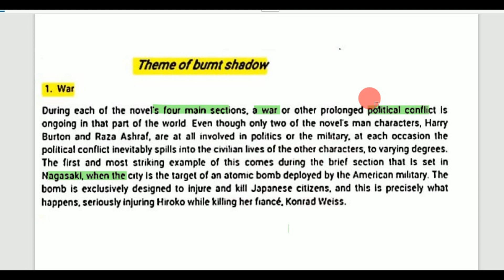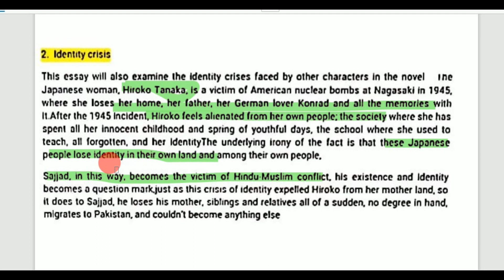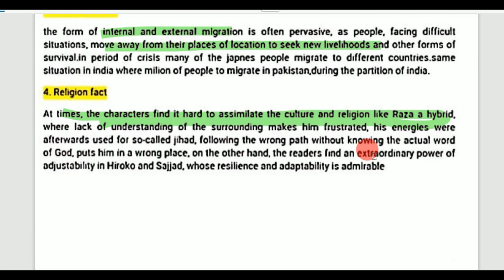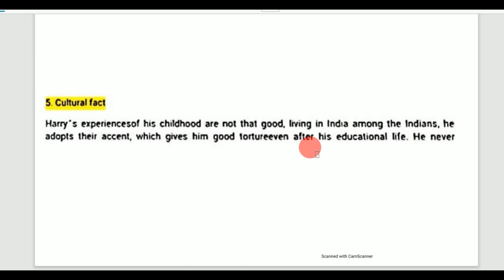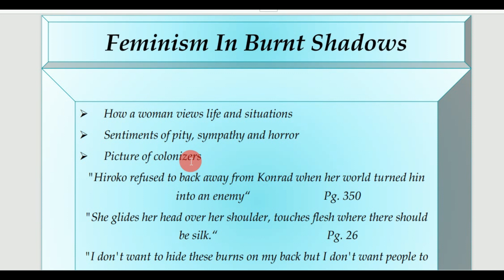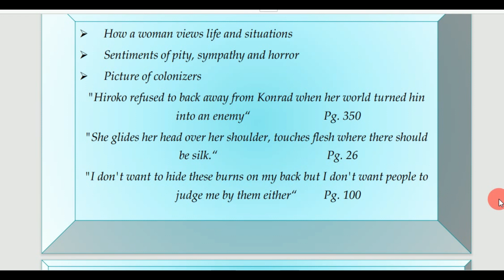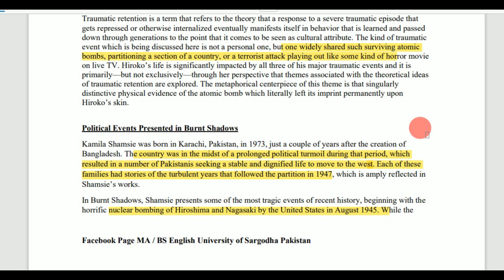Burnt Shadows | Themes in Burnt Shadows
themes in burnt shadows

burnt shadows by kamila shamsie themes

themes of burnt shadows

how to customize sahifa theme

burnt shadows by kamila shamsie

ezra pound canto 1 analysis

burnt shadows by kamila shamsie summary

burnt shadows chapter wise summary